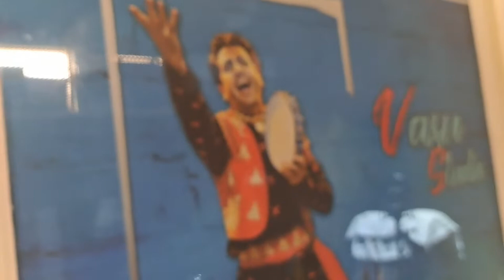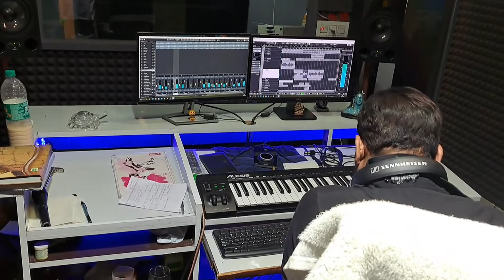Ambala To Kaithal | गाना Song Record करने चले Studio | K Rajan Vlog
Ambala To Kaithal | गाना Song Record करने चले Studio |

Sharing a few moments while going to the studio to sing.
With me is Mr. Sanjeev Saini who is the owner of Damrudhari Company.

If You Want To Know Me More

Amazon's Shop -